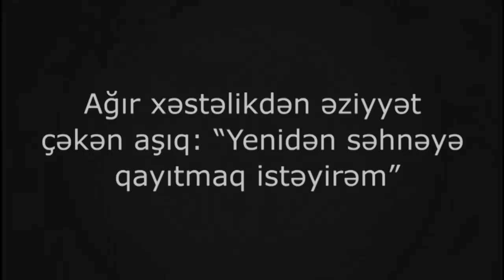Ağır xəstəlikdən əziyyət çəkən aşıq: “Yenidən səhnəyə qayıtmaq istəyirəm”